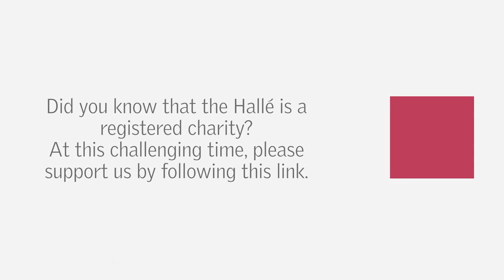The Halle - Sir Mark Elder on Madama Butterfly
The Bridgewater Hall Box Office - Following the cancellation of our two performances of Madama Butterfly on 28 & 30 May, Sir Mark Elder offers his insights into Puccini’s tragic opera. -